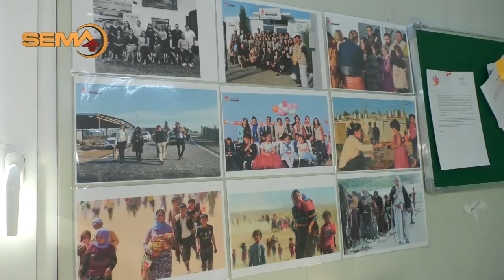رێکخراوا فری ئێزدی دەرفەتێ کاری ژ بو گەنجا روخساندینا